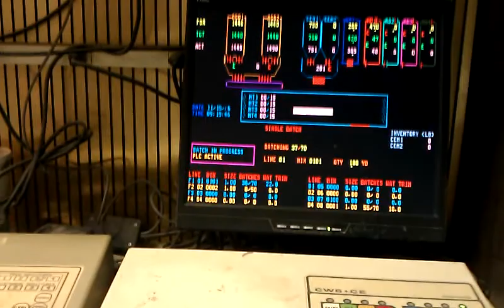Concrete burial vault mixer setup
Mixing a batch on concrete for burial vault casting